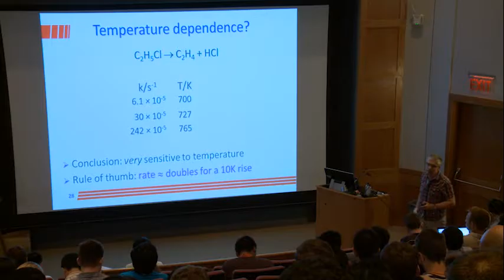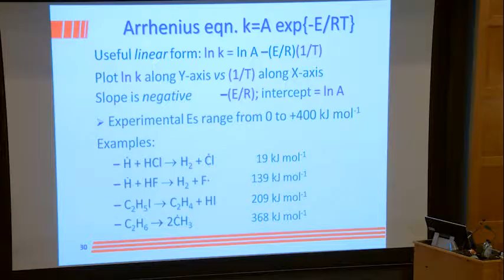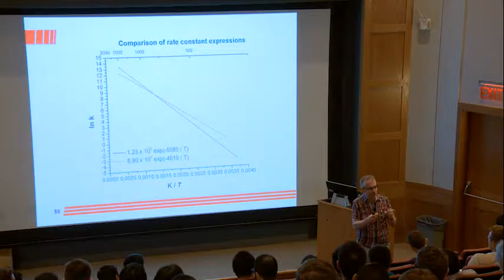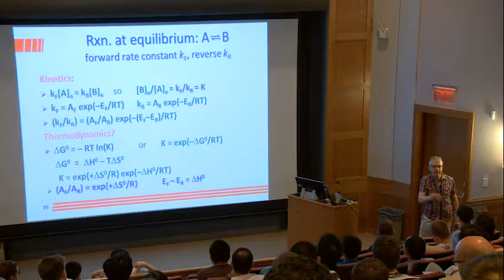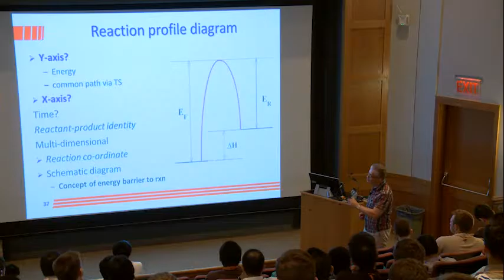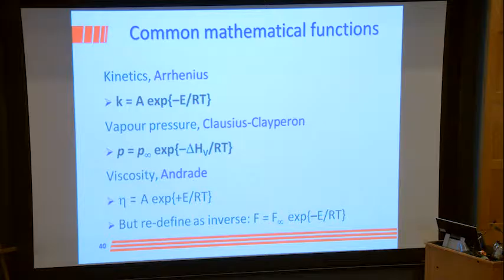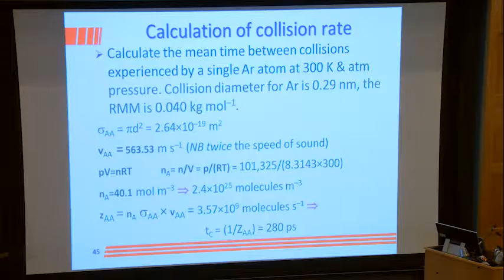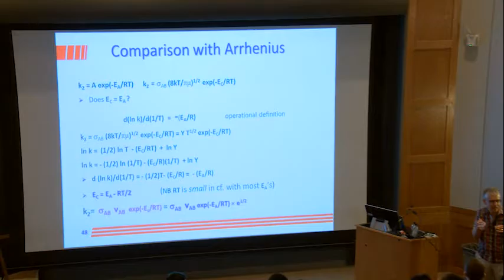Chemical Kinetic Modeling for Combustion, Curran, Day 1, Part 3